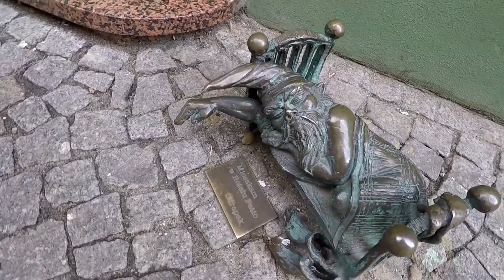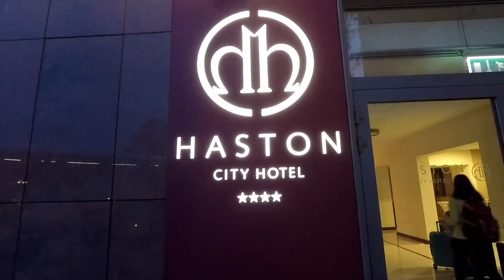Koopify Travelog #24 ✈ 13D10N EU Holidays 09: Wrocław, Poland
💵 Total Expenses: ~S$3800 per person
⌚ Date: April 28 to May 10, 2017
📷 Gear: GoPro Hero 5 & DJI Mavic Pro

AIRLINES & FLIGHTS
✈ SIN→DXB→MUC | Emirates Airlines from Singapore to Munich, transit at Dubai
✈ PRG→DXB→SIN | Emirates Airlines from Prague to Singapore, transit at Dubai

ACCOMMODATION & HOTELS
⟰ Apr 29 - Apr 30: Austria Trend Hotel, Salzburg
⟰ Apr 30 - May 01: Austria Trend Hotel Doppio, Vienna
⟰ May 01 - May 03: Novotel Budapest City, Budapest
⟰ May 03 - May 05: Novotel Krakow City West, Krakow
⟰ May 05 - May 06: Haston City Hotel, Wroclaw
⟰ May 06 - May 07: Azimut Hotel City South, Berlin
⟰ May 07 - May 09: NH Prague, Prague

FOODS & DRINKS
Meal Plans: 10 Breakfasts, 1 Lunch, 8 Dinners
Special meals:
♨ Hungarian Folk Show Dinner,
♨ German Pork Knuckle
♨ Vienna Ribs Dinner & Sacher Cake
♨ Danube River Cruise Buffet Dinner

ATTRACTIONS & ACTIVITIES
Fussen, Germany
✪ Neuschwanstein Castle

Dresden, Germany
✪ The Church of Our Lady (Frauenkirche)
✪ Semper Opera House
✪ Zwinger Palace
✪ Saxon Wall

Berlin, Germany
✪ Berlin Wall
✪ Unter Den Linden
✪ Reichstag
✪ Brandenburg Gate
✪ Checkpoint Charlie

Salzburg, Austria
✪ “The Sound of Music“ film setting
✪ Mirabell Palace
✪ Old Town

Hallstatt, Austria
✪ Lake Street
✪ View of the lake
✪ Old Town

Vienna, Austria
✪ Schönbrunn Palace
✪ St. Stephen’s Cathedral
✪ Ringstrasse
✪ Hofburg Imperial Palace
✪ State Opera House
✪ Parndorf Factory Outlet

Budapest, Hungary
✪ Heroes’ Square
✪ Matthias Church
✪ Fisherman’s Bastion
✪ Gellért Hill
✪ Vaci Utca

Kraków, Poland
✪ Auschwitz Concentration Camp
✪ Wawel Royal Castle
✪ Old Town Square
✪ St. Mary’s Basilica
✪ Cloth Hall
✪ Wieliczka Salt Mine

Wrocław, Poland
✪ Old Town
✪ Lower Silesia
✪ Odra River a.k.a "Venice of Poland"
✪ Market Square

✪ Prague Castle
✪ St. Vitus Cathedral
✪ Old Royal Palace
✪ Wenceslas Square
✪ Astronomical Clock
✪ Charles Bridge

Optional Tours
✔ Szentendre Artist Village, Hungary: €35
✔ Karlovy Vary - Spa Town,  Czech Republic: €40
✔ Bastei, Germany: €25
✘ Vienna Concert Show, Austria: Seasonal Price €80-120
✘ Pilsner Urquell Brewery, Czech Republic: €25

EXPENSES
💰 Package Tours: S$3056
💰 Travel Insurance: S$72
💰 Compulsory Tipping: €80
💰 3x Optional Tours: €100
💰 2x Suggested Lunch: €20
💰 Others: €200
💰 Changi Recommends Oversea WiFi: S$143 for 13 days
💵 Overall: ~S$3800 per person

ITINERARY PLAN
✔ DAY 1 Singapore → Munich (Meals on Board)
✔ DAY 2 Munich → Fussen → Wattens → Salzburg (Dinner)
✔ DAY 3 Salzburg → Hallstatt → Vienna (Breakfast, Vienna Ribs Dinner)
✔ DAY 4 Vienna → Parndorf → Budapest (Breakfast, Dinner with Hungarian Folk Show)
✔ DAY 5 Budapest (Breakfast), Danube (Cruise DInner)
✔ DAY 6 Budapest → Donovaly → Kraków (Breakfast, Dinner)
✔ DAY 7 Kraków (Breakfast, Dinner)
✔ DAY 8 - Kraków – Wrocław (Breakfast, Dinner)
✔ DAY 9 Wrocław → Berlin (Breakfast, Dinner – German Pork Knuckle)
✔ DAY 10 Berlin → Dresden → Prague (Breakfast, Dinner)
✔ DAY 11 Prague (Breakfast)
✔ DAY 12 Prague → Singapore (Breakfast, Meals on Board)
✔ DAY 13 Arrival in Singapore

BACKGROUND MUSIC
♫ Name: Winning Spree
♫ Artist: Cymatix
♫ Source: DJI GO 4 App